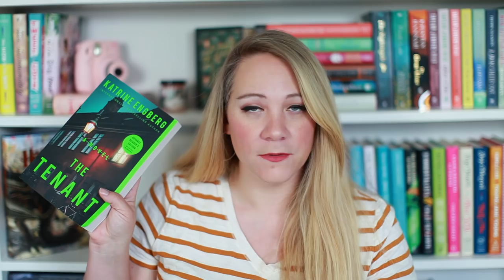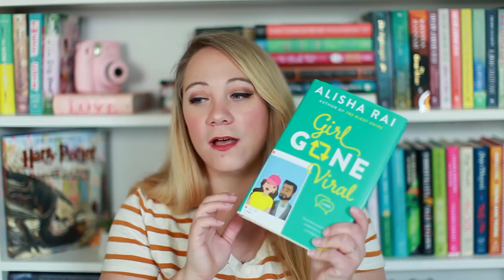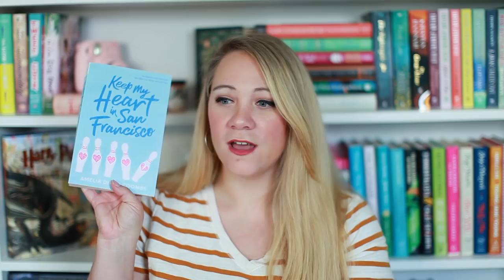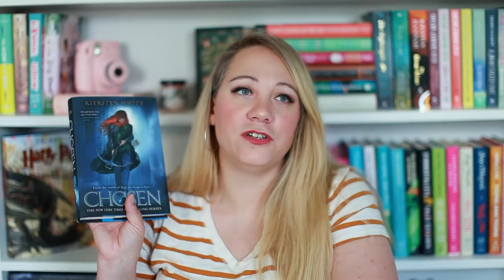ALL THE BOOKS ON MY TO BE READ SHELF!!!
Hello my name is Heather & have way to many books on my to be read shelf!

Who's surprised? Not me!

Please tell me what books you enjoyed & didn't enjoy that I mention in this video! It helps me greatly in what I plan to read (or not to read) next!